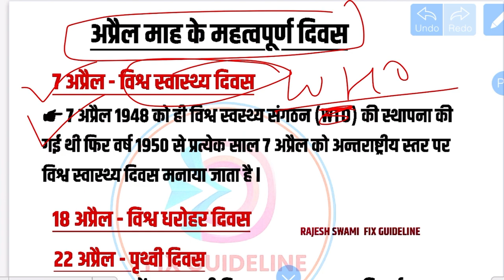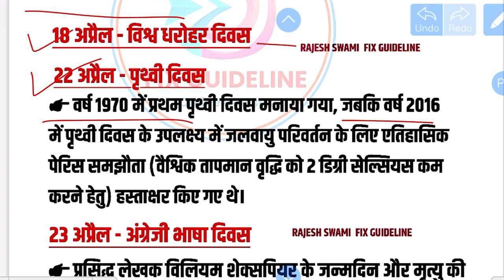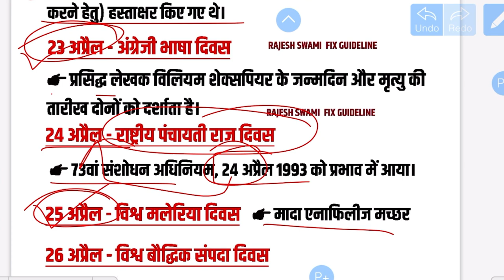अप्रैल माह महत्वपूर्ण दिवस